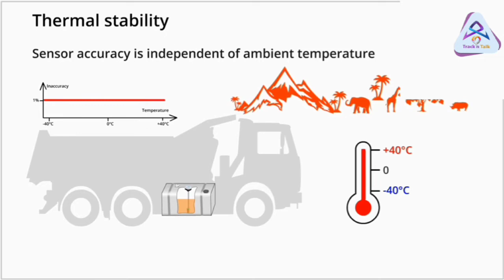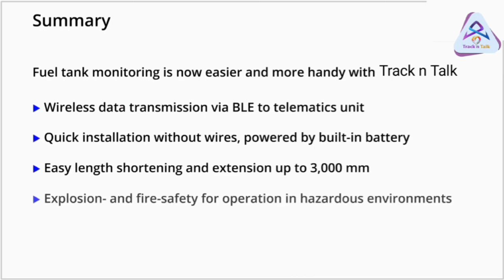vehicle fuel monitoring | diesel tank fuel level sensor | truck gps tracking system | Trackntalk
You can deal in wholesale with us.
Shubh Chaurasiya
prmo code :
For free software demo-
demo user id - tntdemo
password-        123456.
GPS Tracker or GPS Vehicle Tracking device business is a profitable and low investment business opportunity. You can start this business with very low budget & can make good money. You also receive regular inncoe every month from one customer.
Track N Talk GPS  is a leading provider of GPS vehicle tracking systems across India, Our aim is to offer innovation and cost effective vehicle tracking solution for hardware as well as software. Our tracking solution is an unique way for companies and individuals to monitor and control their cars, bike, trucks and other vehicles with detailed report on their smart devices with SMS and email alerts.
We also deal in Personal Tracker GPS, Student ID card Tracker, you can track your child or any family member with detailed report.
FEATURES-
• Live tracking - Get the real-time location of your vehicle on mobile or laptop with 5mtr accuracy and speed

• Ignition on off alert – whenever you turn the ignition key on or off you will get unlimited push notification on mobile application.

• Geo-fence – get alerts whenever your vehicle enter or exit a predefined area

• Over speed alert – get over speed alerts whenever vehicle crosses a predefined speed

• Remote lock/unlock vehicle – cut off electricity of vehicle from mobile application and no one will able to start the vehicle without your permission (if supported device installed with relay)

• History last 60 days – if you don’t have the time to locate the vehicle in real-time then you can check the history of last 60 days with location, speed, date and time

• Accuracy 5MTR – get correct pin point location of your vehicle

• Supports all vehicles Car Bike Truck etc. – device can be installed in any vehicle as device only needs 12 to 90 volts to work

• External cut Alarm – get alert if anyone tries to disconnect the device connection or remove the vehicle battery.
gps ka business kaise kare.